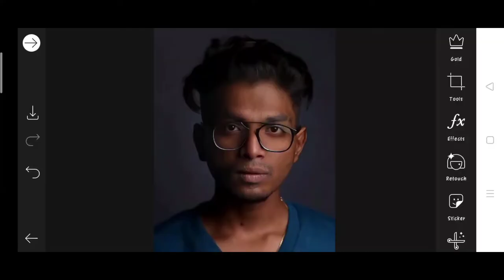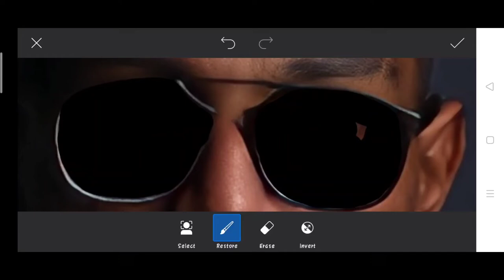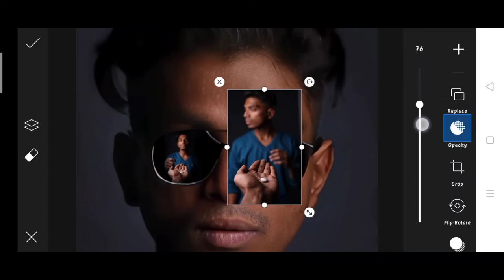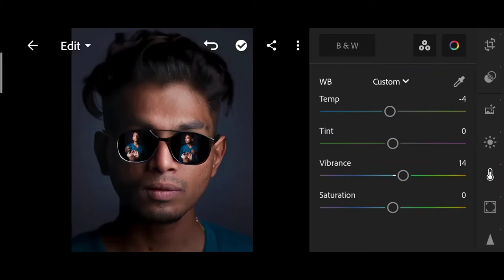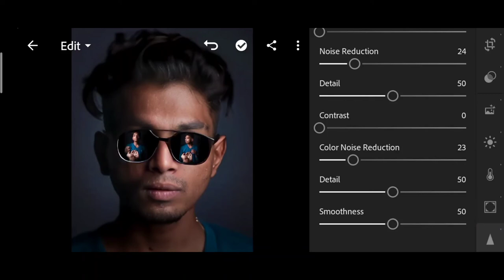Pranav PG new medicine photo editing | Pranav PG Instagram viral photo editing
1. Photo editing
2. Picsart photo editing
3. Snapseed photo editing
4. Lightroom photo editing
5. Autodesk SketchBook photo editing
6. Photoshop photo editing
7. Photoshop tutorial
8. PicsArt tutorial
9. Photoshoot vlogs
10. Viral photo editing
11. Instagram viral photo editing
12. Glowing message photo editing
13. Glowing heart photo editing
14. Glowing photo editing in PicsArt
15. PicsArt photo editing 2021
16. Cb photo editing
17. Cb photo editing in PicsArt
18. Vijay Mahar new photo
19. Himmat Singh new photo editing
20. Taukeer editz new photo editing
21. NSB PICTURES New photo editing
22. Dm design new photo editing
23. Pranav PG new photo editing
24. Artist aj new photo editing
25. Bollywood actress photo editing